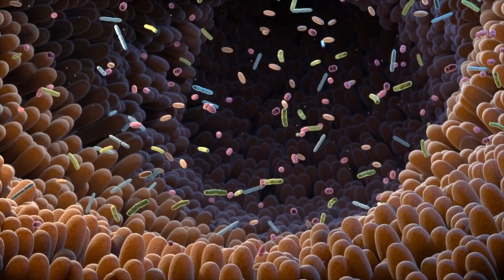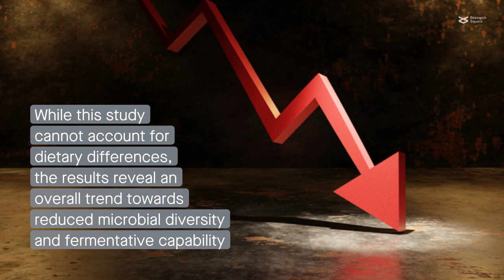Gut microbiome transitions across generations in different ethnicities in an urban setting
Van der Vossen et al. "Gut microbiome transitions across generations in different ethnicities in an urban setting – The HELIUS study." Microbiome (2023)